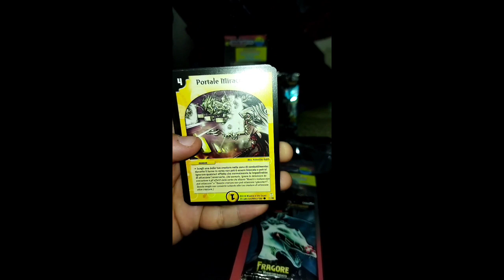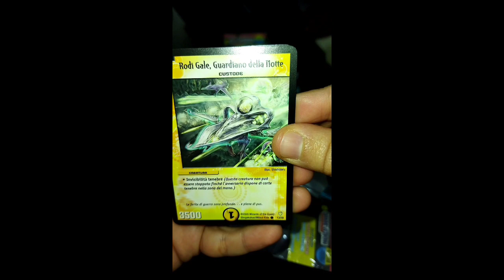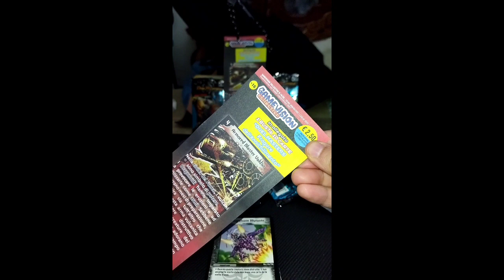SPACHETTIAMO 2 DM 07! TROVERÒ DELLE HOLO? 🟢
Nuovo spachettamento Dm!
2 bustine